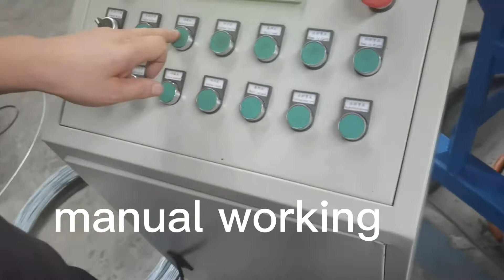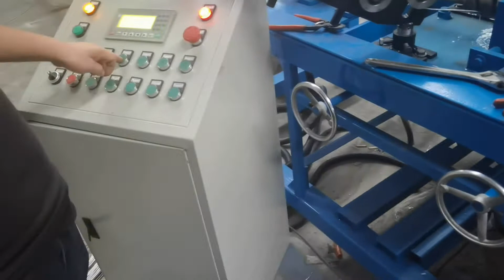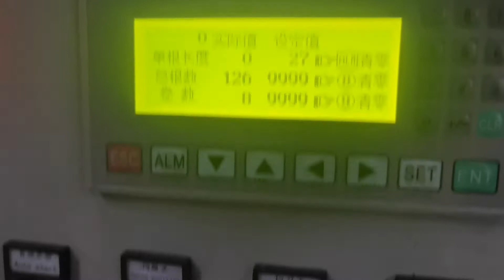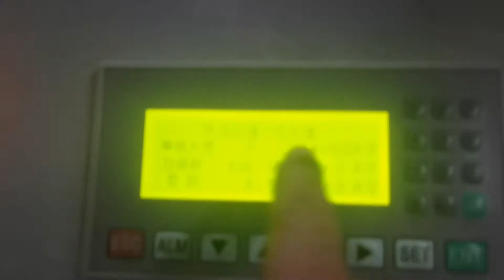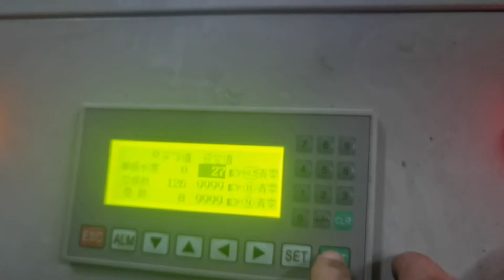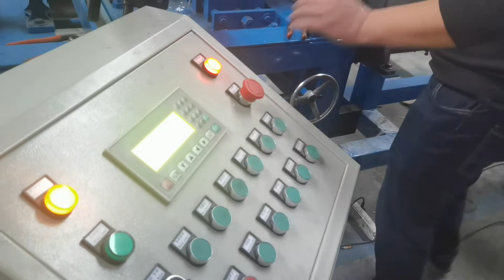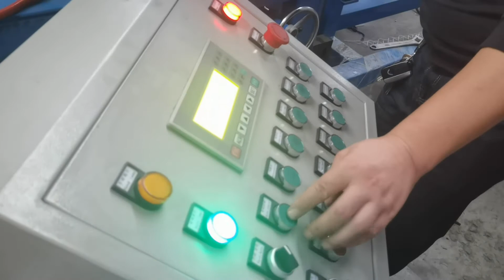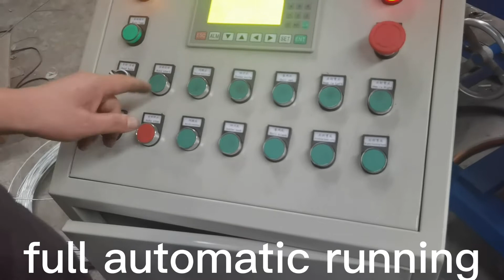how to adjust double wire feeding chain link fence machine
the video shows how to adjust double wire feeding chain link fence machine step by step

any question pls come to me